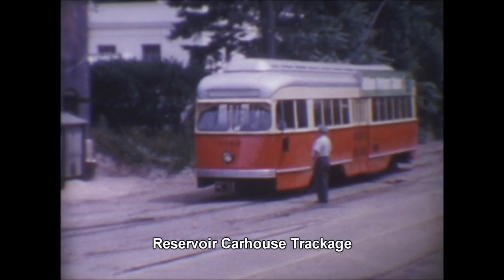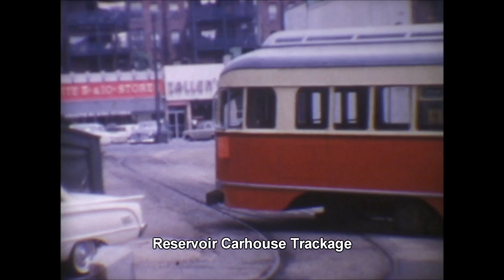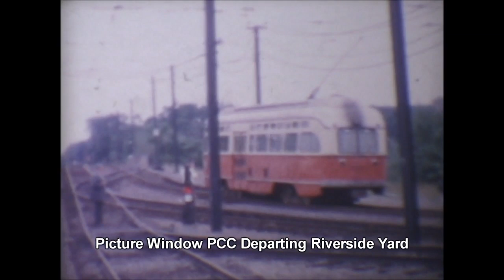BOSTON MTA -- A Gerhard Salomon Film Clip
MTA featuring:
The Orange Line El, Arborway Line, Watertown, Cleveland Circle, Reservoir, Riverside Line, Lechmere -- All in five minutes